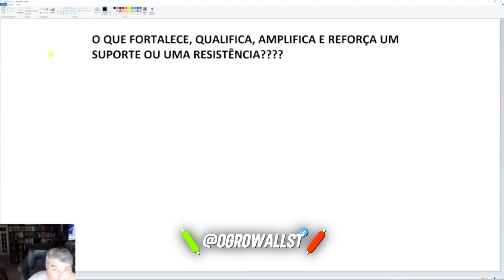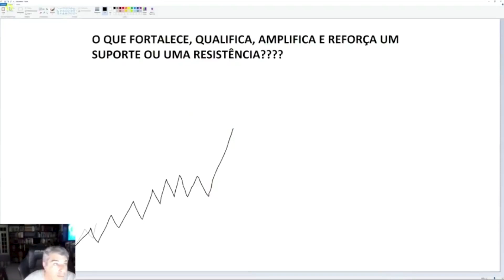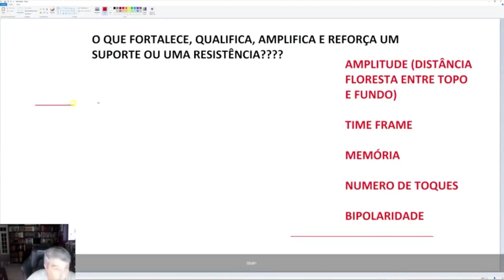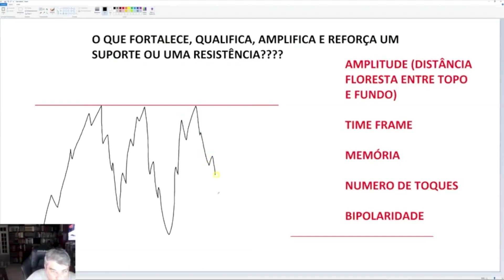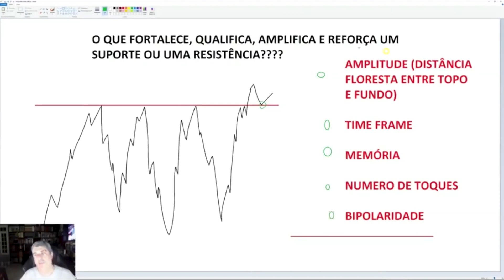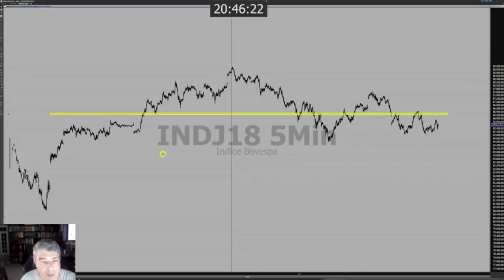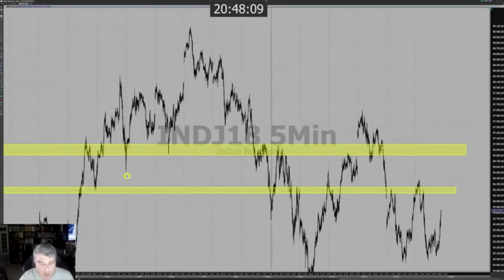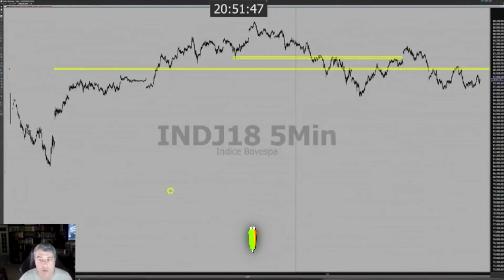A CHAVE para operar suporte e resistência!